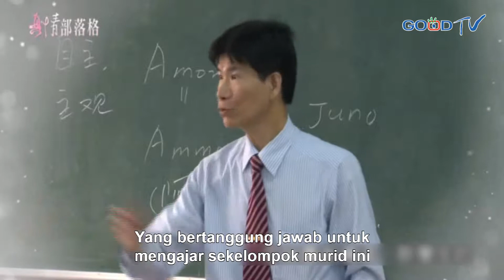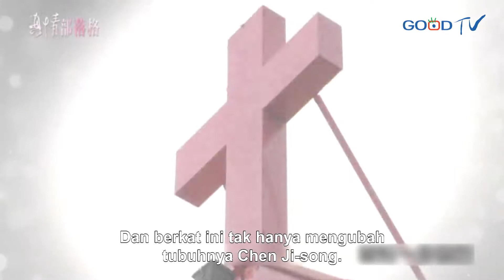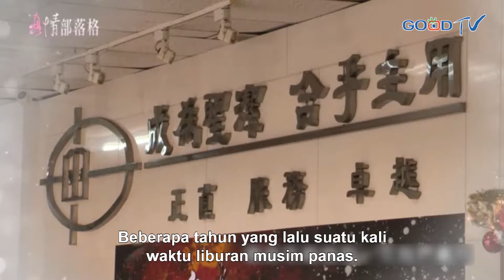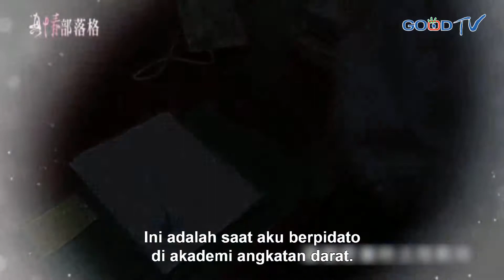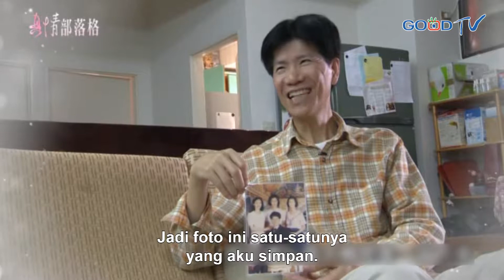Keberuntungan yang Menyinari 吉星高照 (Chen Ji Song 陳吉松) - True Love Blog (ID)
Chen Ji Song adalah ketua yayasan sekaligus guru teologi yang mengajar di yayasan tersebut.

Dulu terlahir di keluarga yang terbilang miskin. Untuk memudahkan kelangsungan hidup, ia mengikuti pendidikan militer.
Chen Ji Song juga merupakan ahli kimia dan terlibat dalam proyek tertentu.

Saat berada dalam lingkungan kemiliteran, Chen Ji Song didekati murid Kristen, kemudian ia mulai membimbing kerohanian murid-muridnya itu. Dalam waktu yang cukup dekat, jumlah muridnya bertambah semakin banyak. Padalah mereka belajar dengan Chen Ji Song, di daerah kemiliteran.

Hal Itu membuat Chen Ji Song juga selalu merasa was-was, takut ketahuan oleh pihak militer.
Namun ia tetap menjalankannya, membimbing murid-murid Kristianinya.